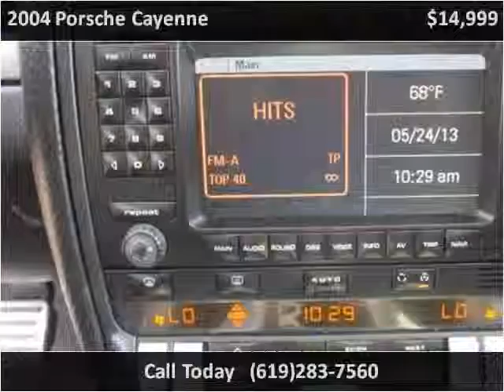2004 Porsche Cayenne Used Cars San Diego CA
This 2004 Porsche Cayenne is available from Rose Auto Sales.